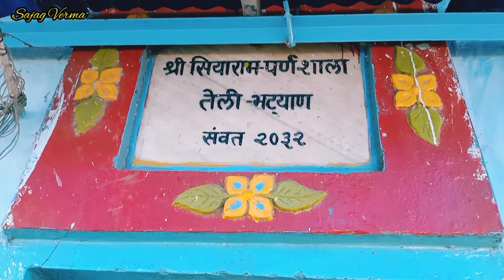सिद्ध योगी श्री सियाराम बाबा 🙏 | आश्रम, तेली भट्याण | आज भी हमारे बीच ऐसे संत है 🙏 | इतिहास Vlog 58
पिछली वीडियो -

        महान योगी संत श्री सियाराम बाबाजी  माँ नर्मदा जी के किनारे बसे "तेलिया-भट्यान्न" गाव में निवास करते है. "तेलिया-भट्यान्न" गाव मोरटक्का से ४० किलोमीटर की दुरी पर है.

        नर्मदा परिक्रमा करनेवाले हर परिक्रमावासी लोगो यहाँ से जाते है , उनकी सेवा खुद श्री सियाराम बाबाजी  करते है. श्री सियाराम बाबाजी  के आश्रम में परिक्रमावासी लोगो को निःशुल्क भोजन दिया जाता है . और श्री सियाराम बाबाजी  खुद अपने हाथो से भोजन का वितरण करते है. परिक्रमावासी लोगो को सदा-व्रत भी प्रदान किया जाता है , जिसमे दाल, चावल, तेल, नमक, मिर्च, कापूर और अगरबत्ती और बाती दी जाती है . ताकि परिक्रमावासी को आगे कही जरुरत पड़े तो इन चीजो का इस्तेमाल हो सके.

        श्री सियाराम बाबाजी हमेशा लंगोट पहनते है. सर्दी रहे, गर्मी रहे या बरसता रहे, श्री सियाराम बाबाजी कोई कपडा नहीं पहनते.

        श्री सियाराम बाबाजी का चेहरा देखके श्री हनुमानजी की याद आती है. श्री सियाराम बाबाजी के चेहरे ते तेज में श्री हनुमान जी की झलक देखने को मिलती है.

श्री सियाराम बाबाजी के उम्र के बारे कोई पक्का नहीं जानता है. कोई कहता है उनकी उम्र ८० साल के करीब है. तो कोई कहता है की उनकी उम्र १३० साल के करीब है. भारत जब अंग्रेजो के गुलामी में जखड़ा था उस समय में श्री सियाराम बाबाजी का जन्म मुम्बई में हुवा था और उस ज़माने में उनकी पढाई ७-८ कक्षा तक हुयी थी. उन्होंने एक गुजरती सेठ साहूकार के पास काम उम्र में मुनीम का काम करना चालू किया. उसी दौरान कोई साधु बाबाजी के दर्शन होने के बाद उनके मन में वैराग्य और श्रीराम भक्ति जागी. और उन्होंने उसी समय घर-संसार त्यग्ग कर के हिमालय में तप करने को चल दिए. उन्होंने कितने साल तप किया, कहा किया, उनके गुरु कोण है ये सब बाटे कोई नहीं जानता. उनको हिमालय में तप-साधना के दिनों में किन किन महान ऋषि मुनि योगी सन्यासी लोगो ने दर्शन दिए अनुग्रह दिया , इसके बारे भी कोई नहीं जानता ..सब बाते बड़ी रहस्यमयी और गुढ़ है.. श्री सियाराम बाबाजी ने ये बाते किसी को नहीं कही. आज भी उनको पूछने पर वो एक ही बात बोलते है की "मेरा क्या है, मैं तो सिर्फ मजा देखता हूँ."

"तेलिया-भट्यान्न" गाव के बूढ़े -बुजुर्ग लोग कहते है की श्री सियाराम बाबाजी अपनी युवा अवस्था में "तेलिया-भट्यान्न" गाव में ५०-६० साल पहले आये थे. तब "तेलिया-भट्यान्न" गाव काफी छोटा था.. . श्री सियाराम बाबाजी ने एक छोटीसी कुटिया बनायीं और वही पे रहने लगे. वह पे उन्होंने श्री हनुमान जी की मूर्ति स्थापित की. रोज सुबह शाम "राम" नाम का जप और श्री तुलसीदास रचित "रामचरितमानस" रामायण का नित्य पाठ करते थे. ऐसा कठिन व्रत तप उपासना उन्होंने १२ साल की. इस १२ साल के दौरान श्री श्री सियाराम बाबाजी ने मौन व्रत धारण किया था. किसी से कुछ बात नहीं किया. गाववालो को कुछ पता नहीं चला की ये बाबाजी कोण है , कहा से आये. श्री सियाराम बाबाजी ने १२ साल का मौन व्रत तोडा तो पहला शब्द वे बोले "सियाराम". तब से गाव वाले उनको "सियाराम" बाबा कहते है...

        श्री सियाराम बाबाजी रोज सुबह नर्मदा मैय्या में नहाते है और राम नाम का जप करते है और नर्मदा परिक्रमावासी लोगो की सेवा करतेहै.

        ऐसा मन जाता है की श्री सियाराम बाबाजी रामभक्त हनुमानजी के अवतार है. श्री सियाराम बाबाजी के आश्रम मंदिर में बन्दर और कुत्ते आराम से रहते है और उनके साथ ही कहना कहते है और सोते अहि. किसी को हानि नहीं पहुंचाते.

।। मात् श्री नर्मदे हर।। ।।ॐ नमः शिवाय।।।।जय श्री महांकाल।।

        बड़े विरले संत हैं –नर्मदा परिक्रमा करने जो भी व्यक्ति इस गांव से होकर गुजरता है उसको भोजन बाबा खुद अपने हाथ से देते हैं। आगे के रास्ते के लिए हर तीर्थ यात्री को दाल, चावल, नमक, तेल, मिर्च, कपूर और अगरबत्ती की एक पोटली बाबा सबको देते हैं। उनके मंदिर में भी जो प्रसाद आता है उसको इंसान और जानवरों में बराबर बांटते हैं। लोग नारियल का चढ़ावा लाते हैं और बाबा तभी उसे वितरित कर देते।

नर्मदे हर ...हर हर नर्मदे.